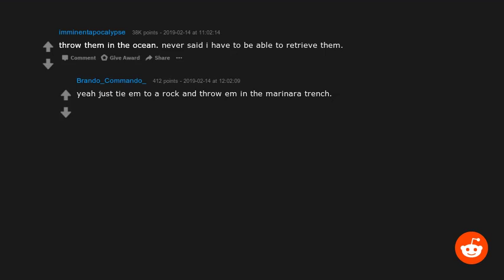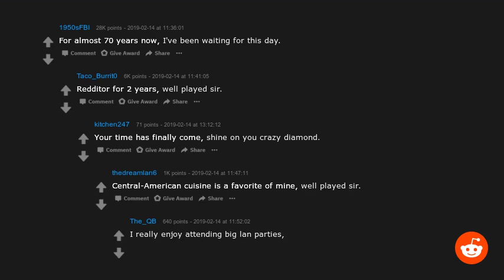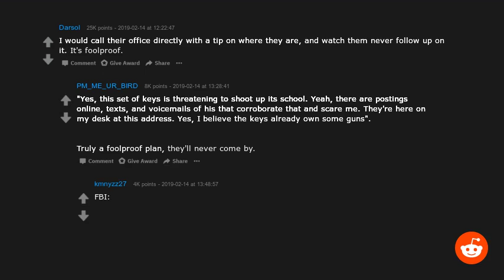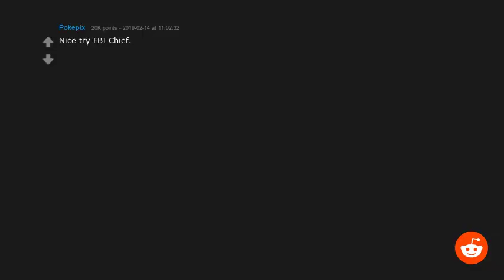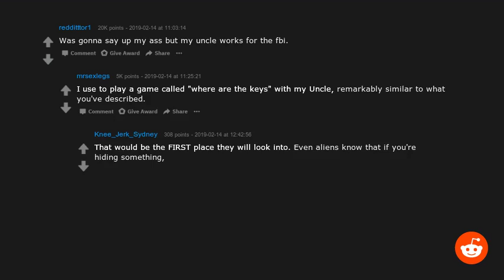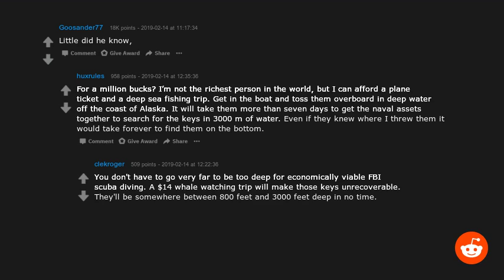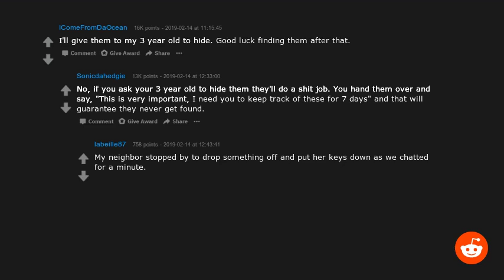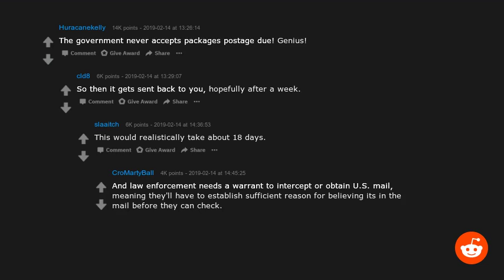R/Askreddit Asks: People who are land locked, what was your impression of going to a beach for th...